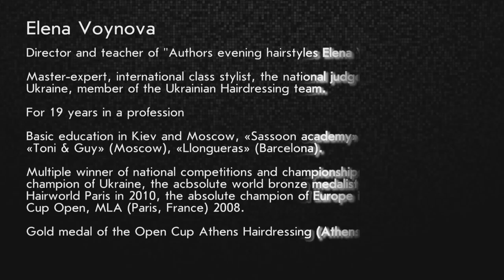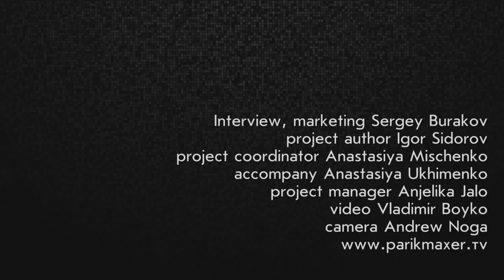HOW TO: Braiding tutorial. parikmaxer tv engl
Today, we show you gorgeous hairstyle in this how-to video!
Need to get gorgeous in a flash? This one's easy—braids solve everything. Whether you choose a few delicate cornrows or a fishtailed side-pony, adding an accent braid to your 'do, any 'do, is a surefire way to get glamorous fast

Without any doubts! It's one of most popular hair tutorials. WATCH How to get a celebrity look for evening party in simple step-by-step by Elena Voynova ;)